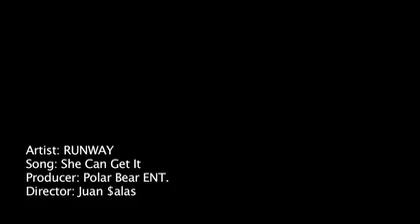RunWay-"She Can Get It(Big Ol Butt)" OFFICIAL MUSIC VIDEO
RUNWAY- "SHE CAN GET IT(Big Ol Butt)" OFFICIAL MUSIC VIDEO!!! PRODUCED BY POLAR BEAR ENT